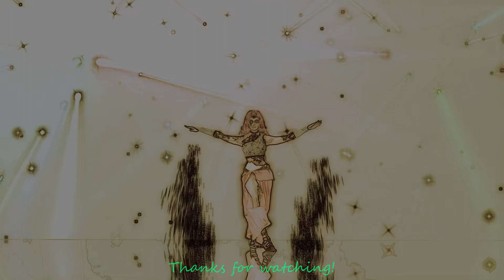Iclone Animation FUN ***Iclone Tribute to Belly Dancing*** Please view at 1080p. Realtime rendering.